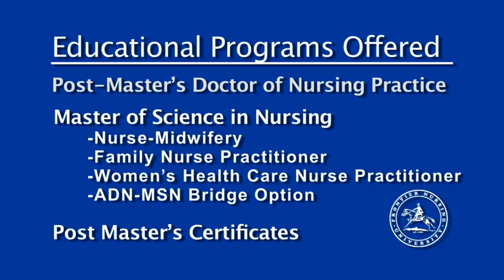Frontier Nursing University - The Birthplace of Nurse-Midwifery and Family Nursing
Learn more about Frontier Nursing University, a graduate school of nursing offering community-based, distance education programs leading to the Doctor of Nursing Practice degree, the Master of Science in Nursing Degree and/or post-master's certificates in advanced practice nursing specialties. Our mission is to educate nurses to become competent, entrepreneurial, ethical and compassionate nurse-midwives and nurse practitioners who are leaders in the primary care of women and families with an emphasis on underserved and rural populations.

Distance Education from the Birthplace of Nurse-Midwifery and Family Nursing in America